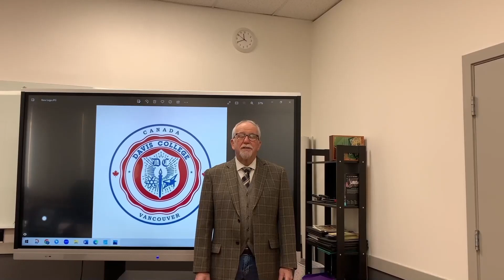Canada Best Country to Study, Live and Work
Canada is the Best Country to Study, Live and Work. Akhtar Shah Advocate Supreme Court of Pakistan. President: Justice For All.